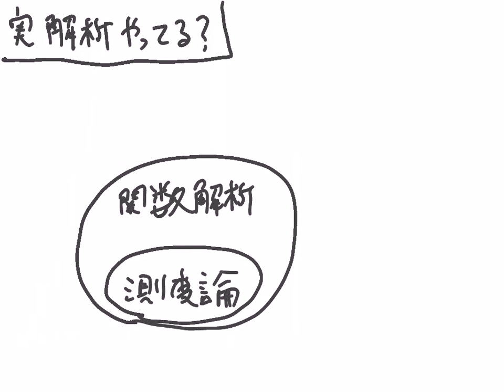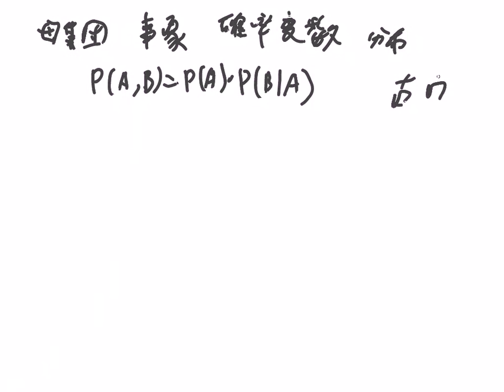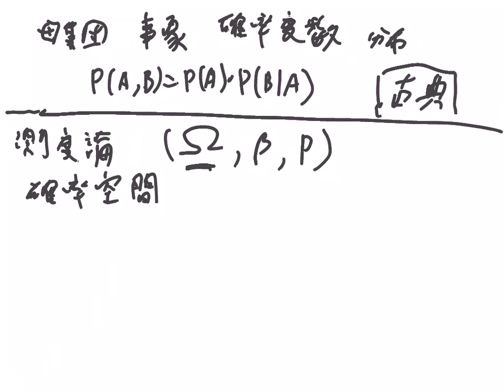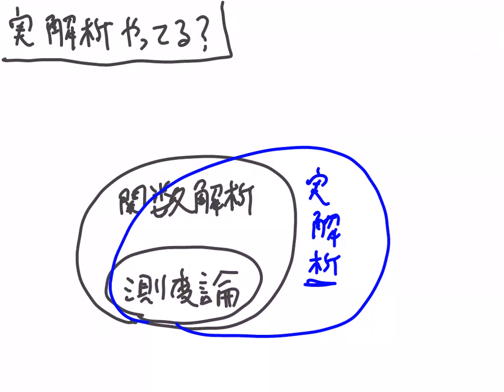おまいら（機械学習屋）実解析やってますか？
機械学習の為に実解析やってて、凄い大変。
そこで「そもそも実解析ってなんだよ、なんでそんな事をやらないといけないのか？」という話をなんとなくしつつ、実解析大変だ〜、って話をしたかったので動画にしました。
測度論や関数解析との自分視点の乱暴な分類などを語っています。